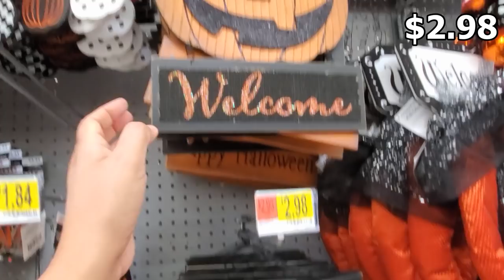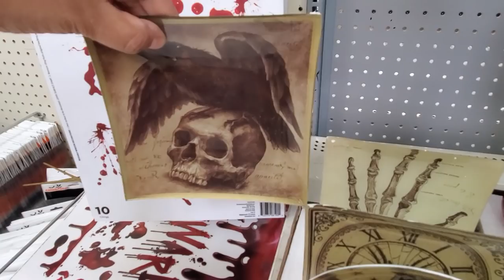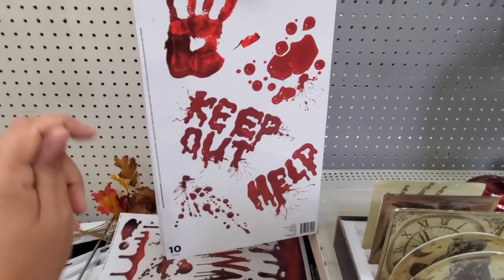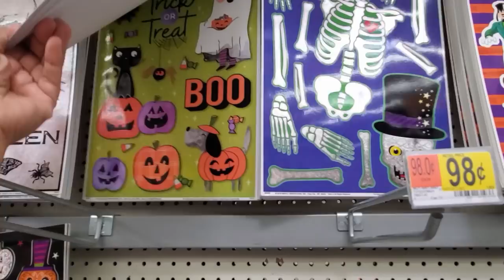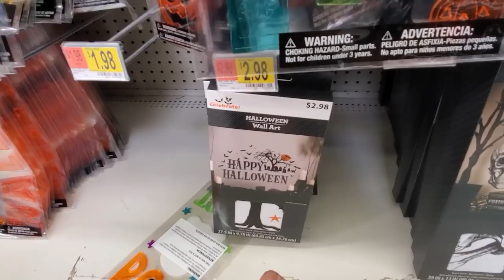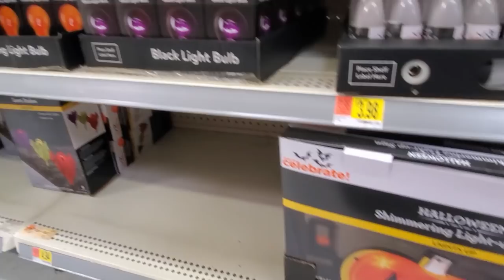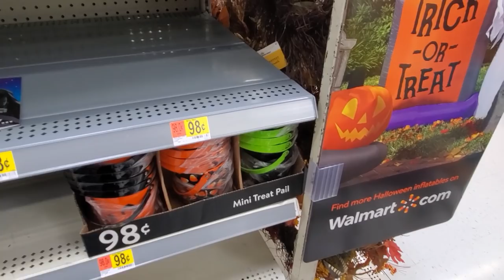WALMART HALLOWEEN HUNTING * SHOP WITH ME 2019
Can you believe Walmart has Halloween décor . EEEK! Come with me to browse through all the décor and pumpkins, Vintage Halloween is back , cat, pumpkin, owl and witch . I don't remember seeing the witch one last year. I love looking at all the décor for our church Halloween party.  Can't wait to see more.  Thank you for joining me on this shop with me, come with me, browse with me, store walkthrough.

PLEASE BE SAFE AND BUCKLE UP!

Remember to always check your candy and don't go to dark houses!

Walmart Halloween shopping